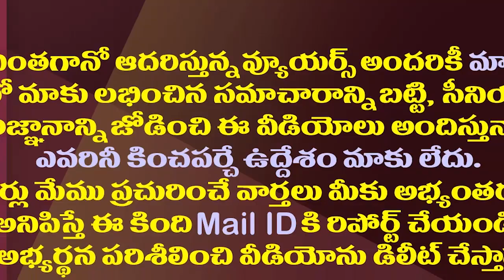ఇప్పటికి అంతు చిక్కని 7 ఆలయాల రహస్యాలు | 7 Biggest unsolved mysteries of India in Telugu